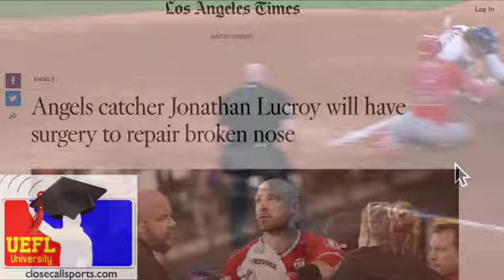Heads Up - Angels Hit Marisnick with Pitch After Lucroy Injury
A week after catcher Jonathan Lucroy's injury during Jake Marisnick's illegal slide in Houston, Los Angeles pitcher Noe Ramirez drilled Marisnick between the shoulders.

HP Umpire Stu Scheurwater warned the teams and business continued as usual...for about five seconds until the Astros dugout and Angels 1B Albert Pujols got into a verbal spat, briefly clearing the benches (but mostly the bullpens) before order was restored.

Will this lead to a later bench-clearing brawl?